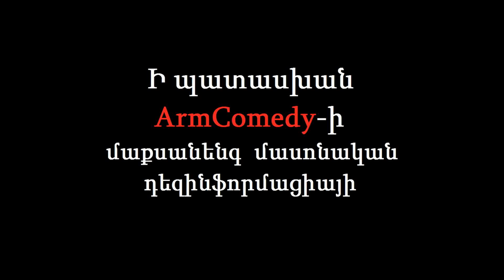Ի պատասխան ArmComedy-ի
Քանի որ ԱրմՔոմեդին նենգ ապատեղեկատվություն է տարածում Ճանապարհային Ոստիկանության մասին, մենք նկարեցինք այս Առաջին Հակադեզինֆորմացիոնը: